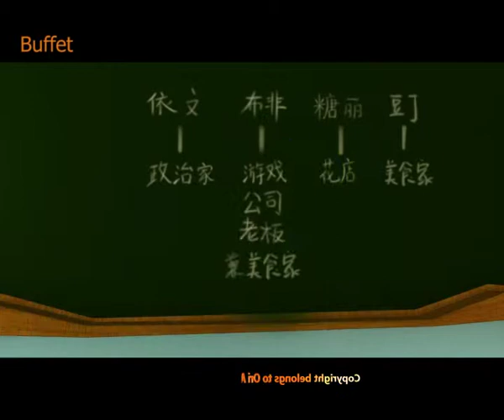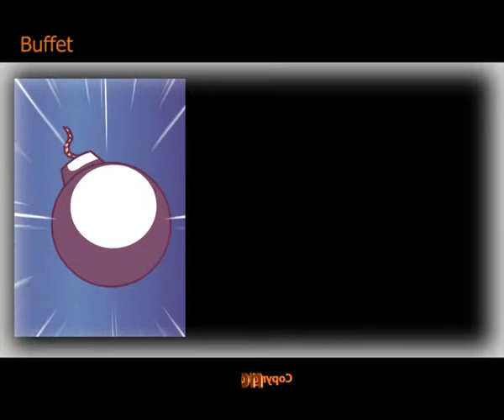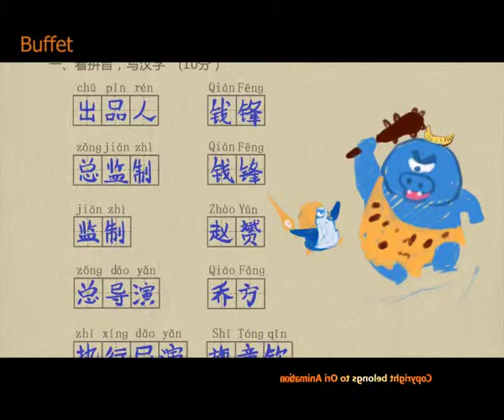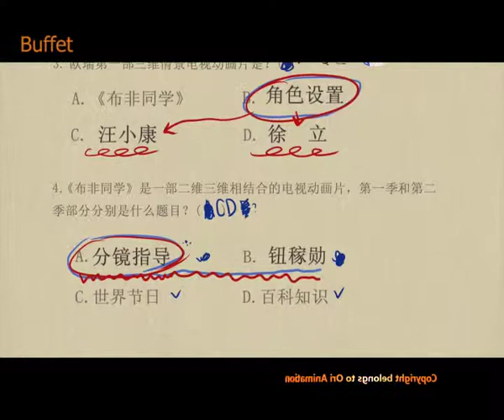Buffet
Original 3-D cartoon Buffet and His Classmates tells funny stories happened among penguin Buffet and his classmates at school. They develop deep and cherished friendship after studying together for a period of time. In the end the happy stories become their common and unforgettable memories.
The whole cartoon contains 52 episodes, and each is 12 minutes long. By now it has been at the stage f main production. The project mainly applies 3-D production methods while at the same time 2-D methods are utilized. Besides, the project introduces traditional Chinese and world festivals by integrating traditional 2-D, paper-cutting and paper-folding cartoon techniques with 3-D methods so as to truly affect real life, achieve the educational effect. and show the world our Chinese culture through a brand new way of animation.